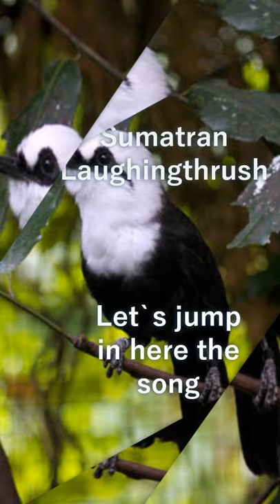Sumatran laughingthrush (Garrulax bicolor) #06 Schwarzweißhäherling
The Sumatran laughingthrush, also known as the black-and-white laughingthrush, is a member of the family Leiothrichidae. It is endemic to highland forest on the Indonesian island of Sumatra, where it is threatened by habitat loss and capture for the domestic wildlife trade.

Der Sumatra-Lachdrossel, auch als Schwarz-Weiß-Lachdrossel bekannt, gehört zur Familie der Leiothrichidae. Es ist endemisch im Hochlandwald auf der indonesischen Insel Sumatra, wo es durch den Verlust von Lebensräumen und die Gefangennahme für den heimischen Wildtierhandel bedroht ist.